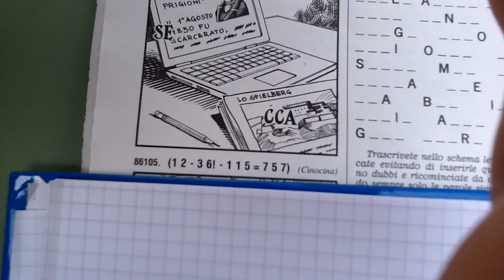Risolviamo con Francesca un REBUS della Settimana Enigmistica?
Il Cimento d'Edipo: con questo nome sulla Settimana vengono pubblicati i rebus più difficili. Ma Francesca mi segue da parecchio tempo e sa come affrontare anche i giochi più tosti.